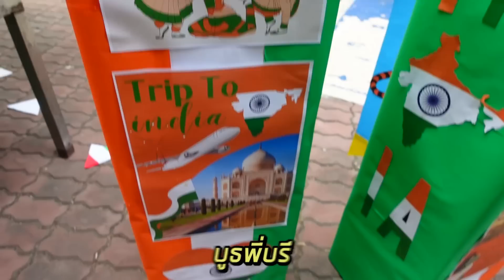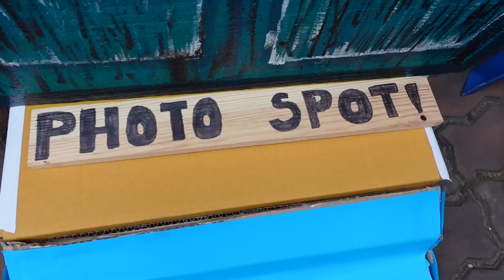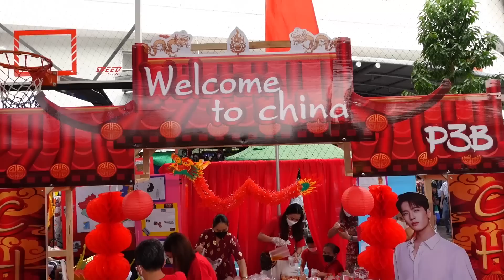แปลงร่างบรีให้เป็นสาวอินเดียในงานวัน International Day ที่โรงเรียน